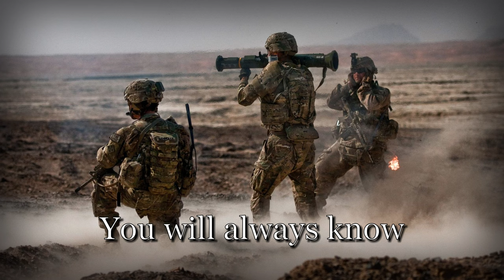"The Army Goes Rolling Along" - U.S. Army Song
"The Army Goes Rolling Along" is the official song of the United States Army and is typically called "The Army Song". It is adapted from an earlier work titled the "U.S. Field Artillery March".

Learn history from music.